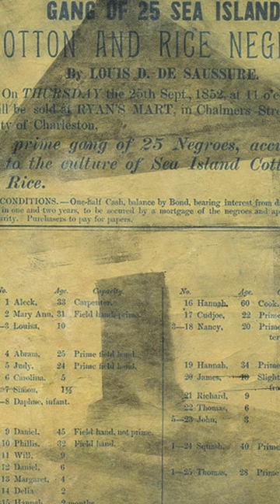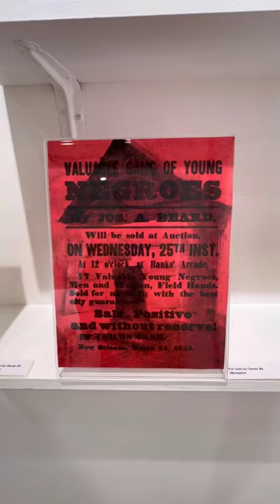Robynn Smith at Diablo Valley College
Robynn Smith takes you on a walkthrough of her latest exhibition: After Charlottesville